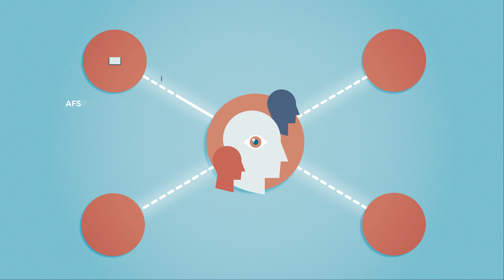Een alcohol- en drugbeleid op de sociale dienst van het OCMW?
Werk je op de sociale dienst van een OCMW? Als je dan cliënten met alcohol- of andere drugproblemen moet begeleiden, roept dat wel eens vragen op. Wie daarbij kan terugvallen op een alcohol- en drugbeleid heeft het voordeel snel gedragen beslissingen te kunnen nemen. Dit filmpje toont de voordelen van zo'n beleid.
Interesse? Of neem contact op met een preventiewerker in jouw buurt